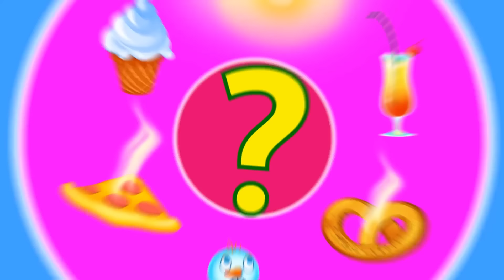Boo Boo! Mommy! Help! - A Musical Journey of Learning and Fun with Nursery Rhymes and Kids Songs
Join us on a magical journey of learning and fun with our collection of creative kids songs and engaging nursery rhymes. Our videos are designed to entertain and educate children, featuring catchy tunes and colorful animations. Don't miss our special 'Boo Boo! Mommy! Help!' series, where we explore the importance of being careful and seeking help when needed. Get ready to sing along to popular nursery rhymes and discover new favorites. This is a perfect blend of fun and learning that kids can't resist. Remember, every moment is a learning opportunity, so let's make it fun with our collection of kids songs and nursery rhymes! Note: Our content does not include any reference to 'cocomelon' or other popular channels.